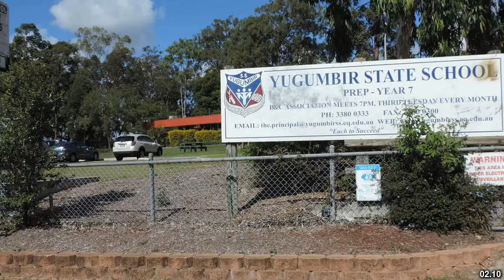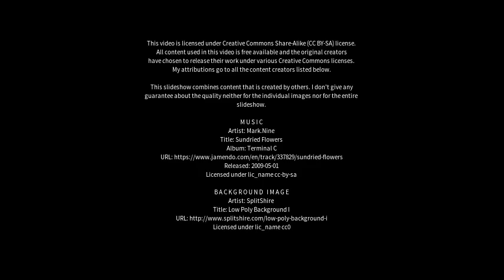Best places to visit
Best places to visit - Boronia (Australia) Best places to visit - Slideshows from all over the world - City trips, nature pictures, etc.